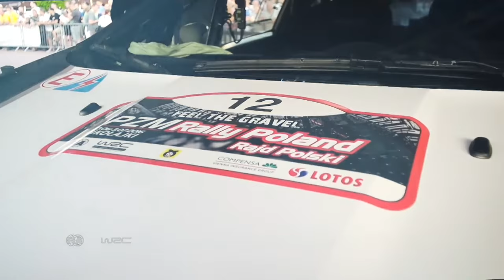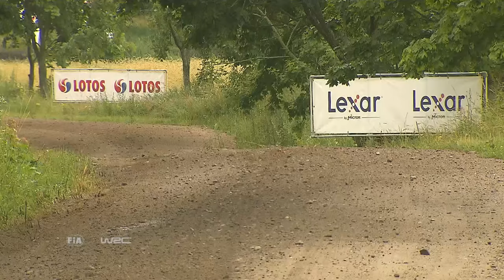WRC - 73rd PZM Rally Poland 2016: Event Highlights/ Review Clip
FIA World Rally Championship - 73rd PZM Rally Poland 2016
Winner: Andreas Mikkelsen/ Anders Jaeger (Volkswagen Motorsport)